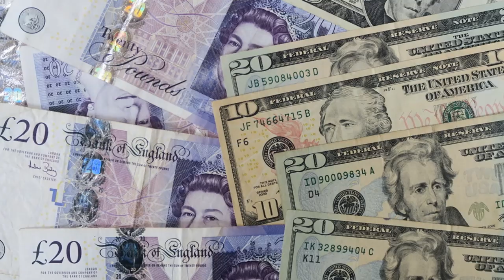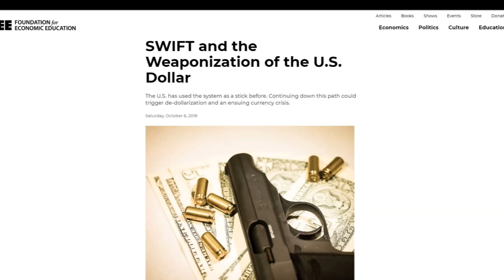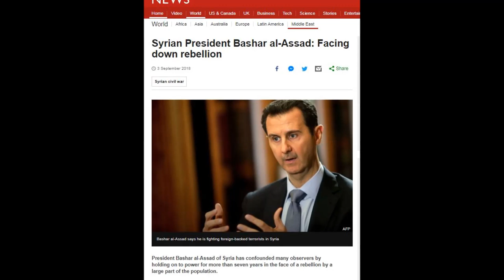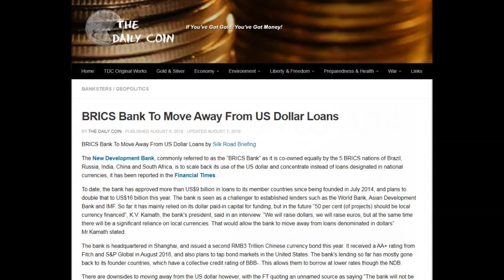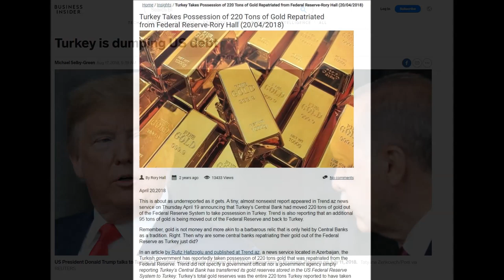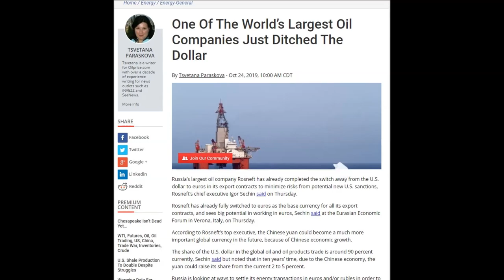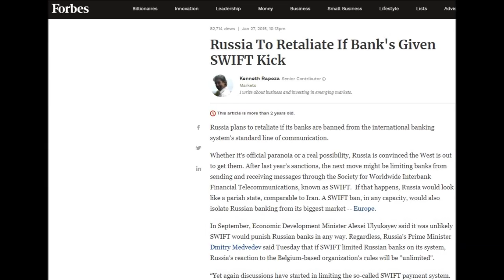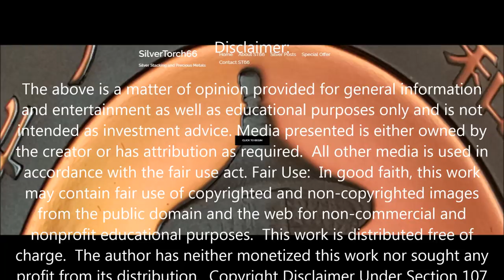World Moving Away From The US Dollar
World Moving Away From The US Dollar - Watch more great videos There is growing resentment with the way the United States uses the privileged global reserve status of its currency within the international financial system as an instrument of its national policies.  Because world currencies depend on the US dollar as its reserve currency, no nation or organization is immune to this potential abuse.  History has demonstrated that the US has been wielding this economic weapon whenever needed and anytime a nation declares they will use another form of currency.  Sanctions are the primary mechanism the US uses to coheres the world to yield to their policies.   Another way the US has created leverage is by their control of the SWIFT system.  But when these tactics are not effective enough the US has another resource at its disposal.  The might of its military and it’s influence over the NATO forces.  One of the ways nations have found they can circumvent the failing reserve dollar currency is to band together to develop trading alliances outside of the traditional markets and SWIFT system.  One such alliance is known as BRICS.  These five major emerging economies are developing a joint new payment system called BRICS Pay as part of the drive to establish a common system for retail payments and transactions between the member countries.  The characters in the oil game have changed. And the new players want to back the price of oil with the Yuan.  One thing is for sure, that soon no nation will want to back their currency with an economy that is $123 trillion dollars in debt and projected to add one trillion dollars of debt each year.   As the most powerful nations in the world have demonstrated, gold is becoming more important globally than ever.

ETH (or any ERC20 token):

0xd6C32D9110875e1915f6D08937DA9B527E8b5A8a